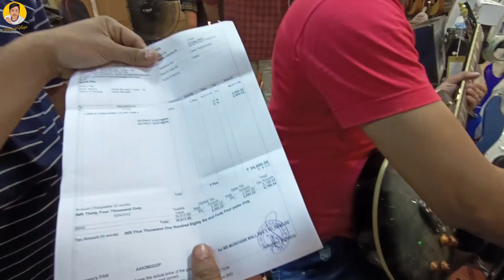Cheapest Musical Instruments Market Kokata || Lalbazar Musical Market || Line-6 Firehawk Fx purchase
# Lalbazar musical market
MUSICAL MALL IN KOLKATA,, LALBAZAR ,, WEST BENGAL
BIGGEST MUSICAL INSTRUMENT SHOP IN KOLKATA

Shop name - musician Mall.

 Googal maps link & address👇🏻👇🏻👇🏻👇🏻👇🏻👇🏻

MS Musicians Mall Private Limited

12, Rabindra Sarani Rd, Poddar Court, Lal Bazar, Kolkata, West Bengal 700001